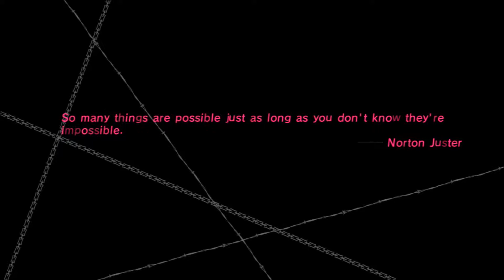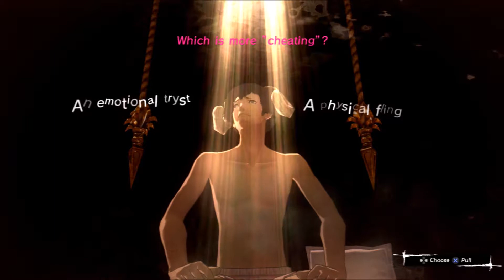The Date | Catherine [Part 3]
Vision Statement: To form a trustworthy and open community. A place to relax after a long day. A place to meet friendly people.
Add me on PSN:
IntriguingPurity
(Password: The Cat)